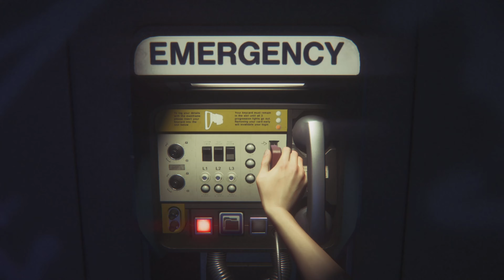Alien Isolation part 28